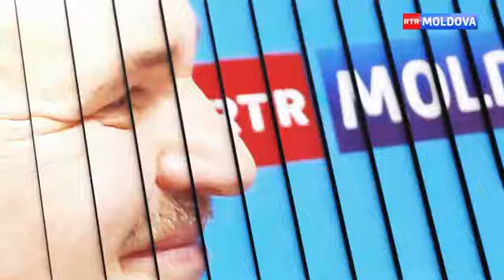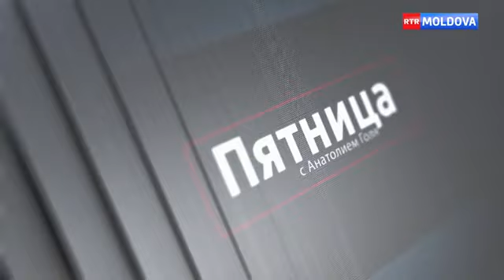Пятница с А. Голя. Эфир от 20.05.2022